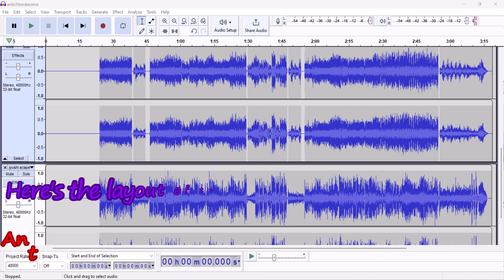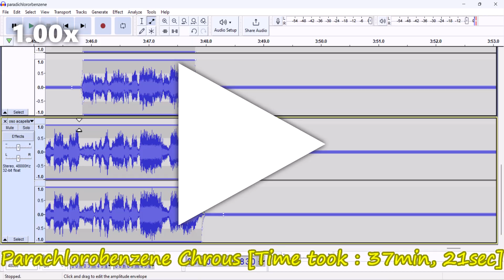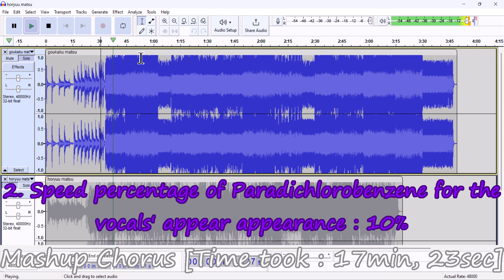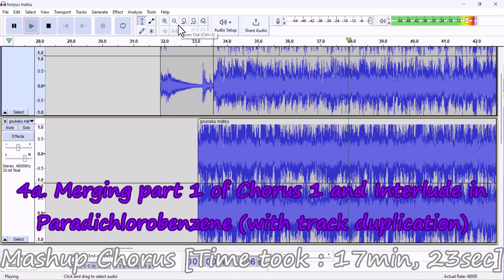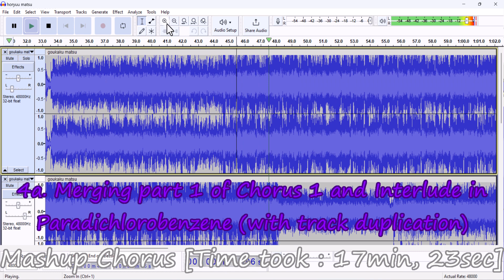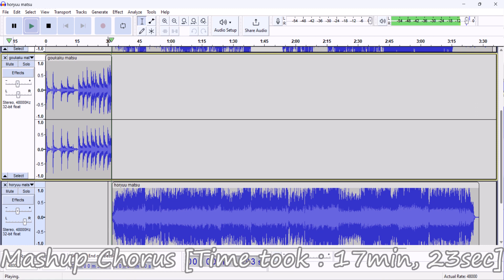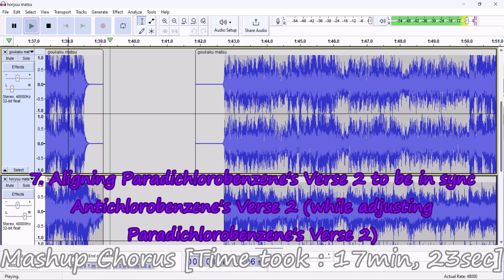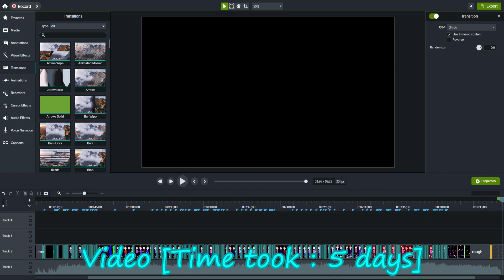Behind the Scenes of Paradichlorobenzene x Antichlorobenzene Chorus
One more video before I can say “goodbye 2023”

*For this video, it's only going to be in English text

Antichlorobenzene Chorus - 00:10
Paradchlorobenzene Chorus - 02:08
Mashup Chorus - 03:00
Illustration - 15:23
Video - 15:53